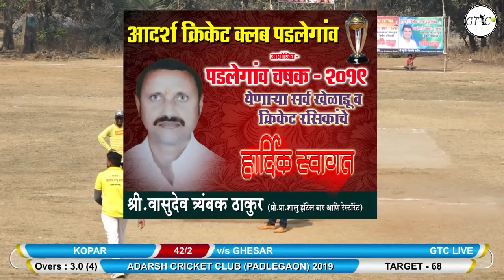GHESAR VS KOPAR MATCH AT ADARSH CRICKET CLUB PADLEGAON (2019)